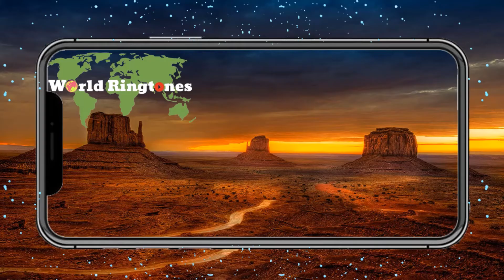Domino | Best ringtones 2020 for your phone | Worldringtones.net.